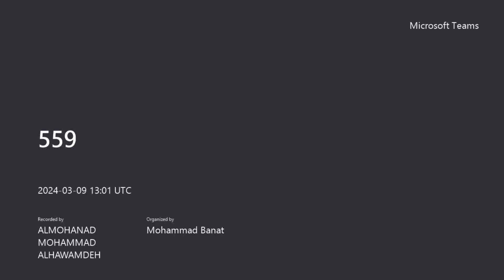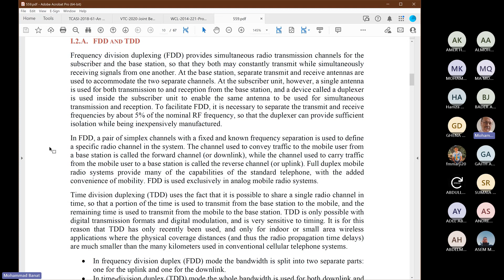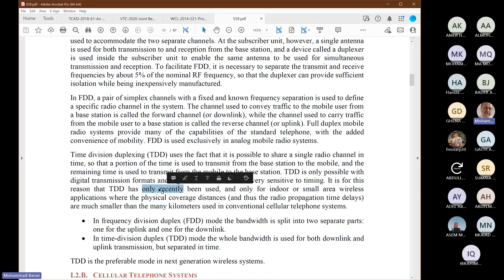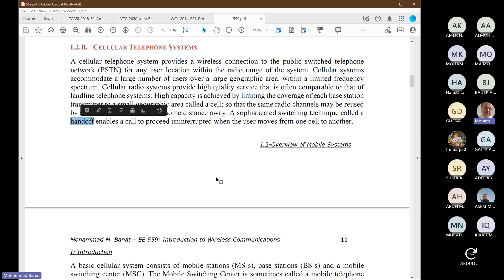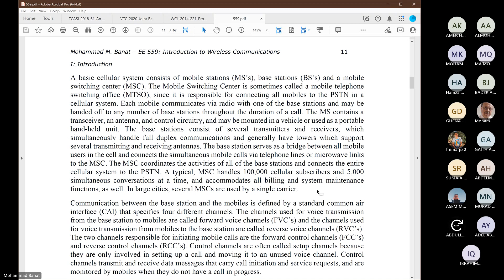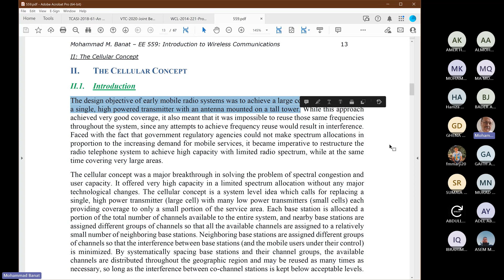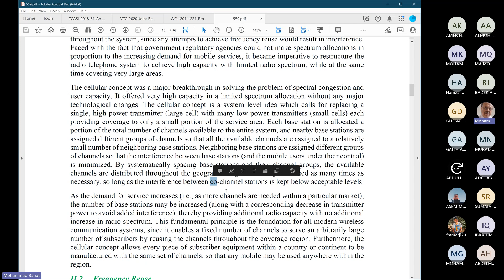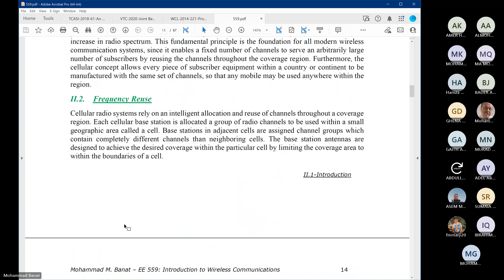Mobile : Lecture 3 || Dr. Mohammad Banat